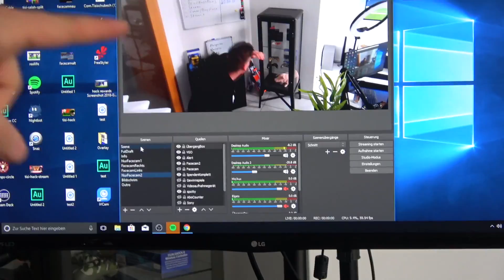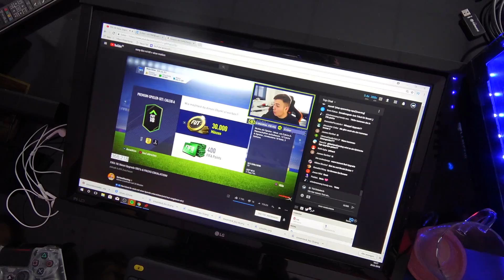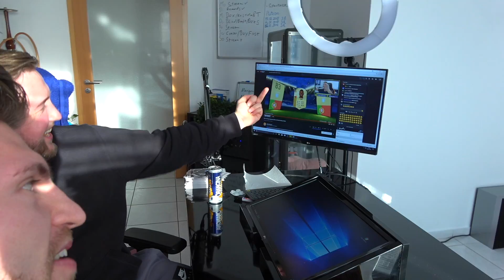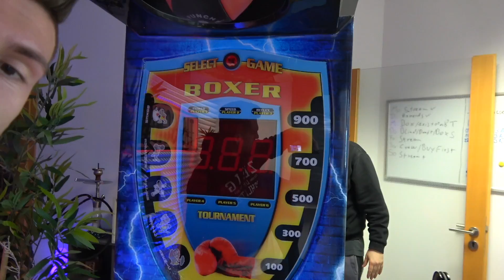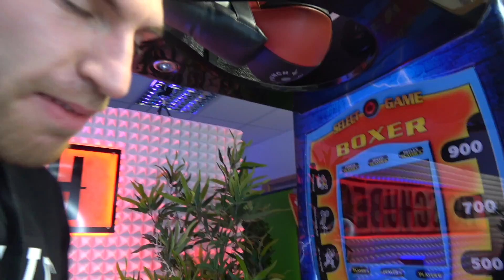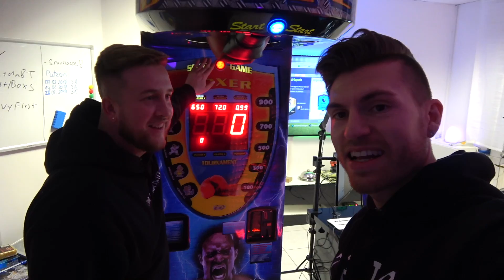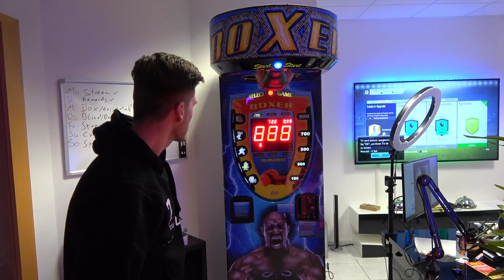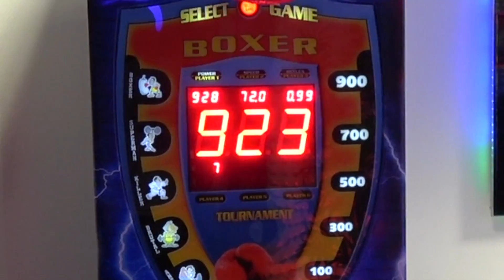Der BOXAUTOMAT ist DA😂😱 Timo VS Simon BOX CHALLENGE im Tisi-Studio🥊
VGO-Shop Schneller und Sichere Versand !

★ Unterstützt uns
►Unser Equipment:
☆Fifa18 Xbox One
☆Fifa18 PS4
☆Das Beste Micro
☆Gute Kamera
☆PSN Card
☆Xbox Live Guthaben